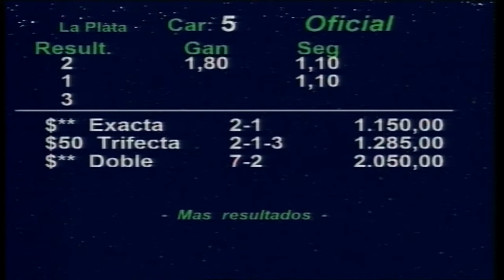Carr. 5 Premio: CLASICO FORTUNATO DAMIANI (G3) 12/04/202499